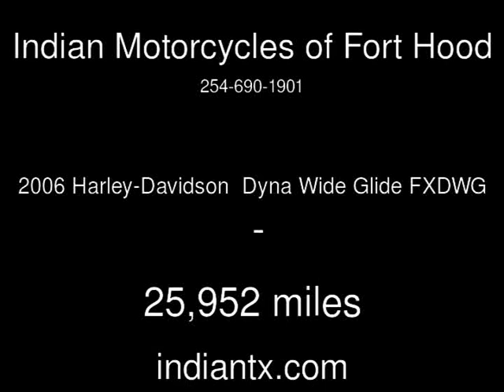2006 Harley-Davidson Dyna Wide Glide FXDWG Used Motorcycles - Harker Heights,Texas - 2014-03-28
See more details about this used motorcycle This 2006 Harley-Davidson Dyna Wide Glide FXDWG with 25,952 miles is for sale at Indian Motorcycles of Fort Hood.